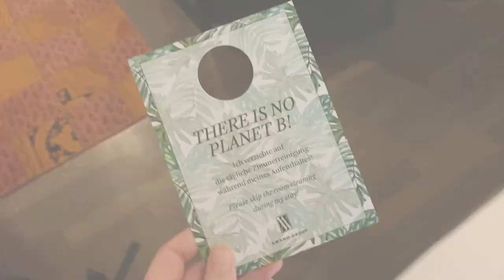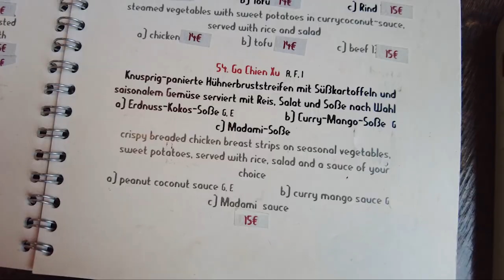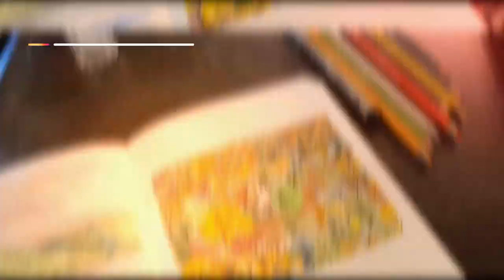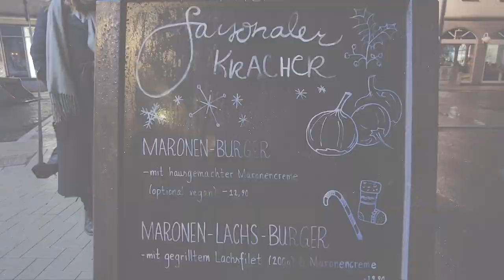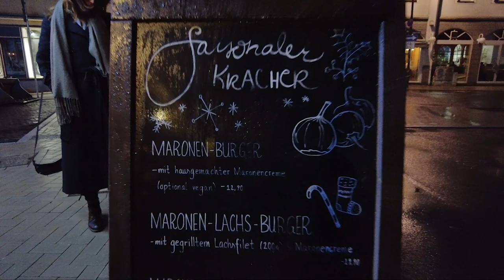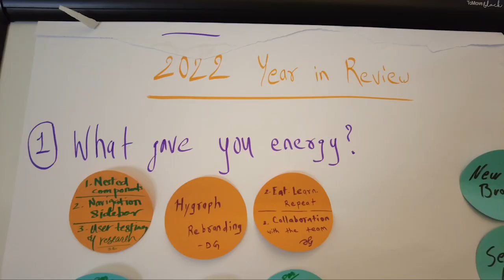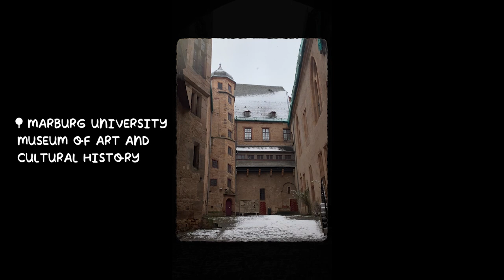Visiting the Berlin Office as a Remote Product Designer ✦ Design Team Onsite in Marburg ✦ VLOG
🧰 GEAR & TOOLBOX 🧰
- Recorded with DJI Pocket 2 & iPhone 11
- Edited with Adobe Premiere Pro by Kaz Calahatian (instagram/hijkae - kacalahatian[at]gmail.com)